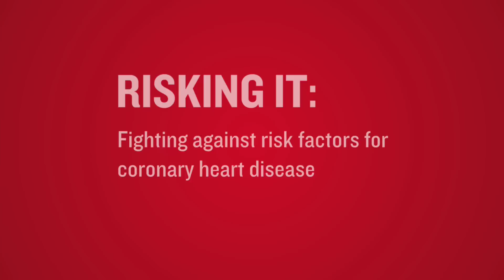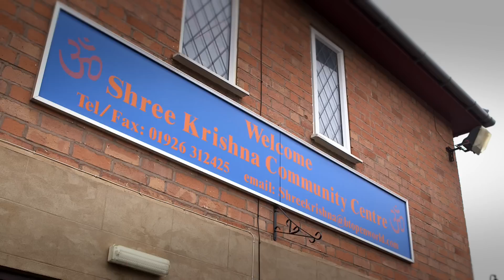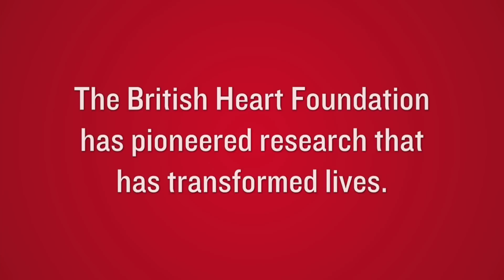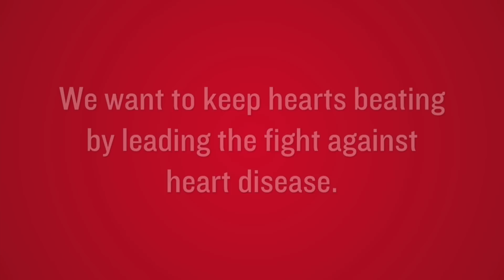British Heart Foundation - Family history and heart disease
Did you know that your family history affects your chances of getting cardiovascular disease?

Anil found out that he had type II diabetes a risk factor for heart disease, and here he explores how his family history: a grandfather and sister with diabetes; his father who had cardiovascular.diease, affects him, and how he has been learning to control his condition.